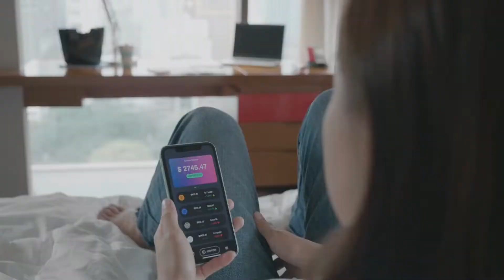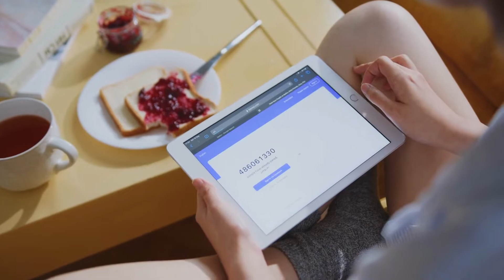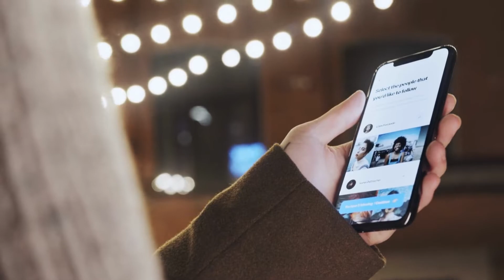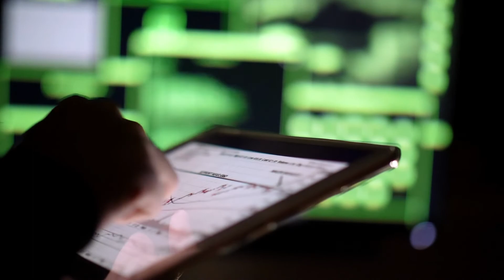Tech News Today - Google phones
🔴 Today's Video Is about, google phones

Hi there! New to sithum tech? If so, here's what you need to know -- I like Technology a LOT, so I use this channel to explore tech news, unboxing, and reviews, to help you to become updated.

Join our growing community for new videos  to become update

I will gladly take down the video. Thank you!